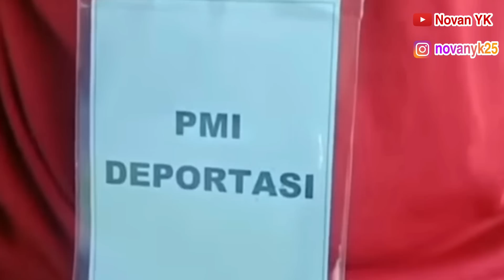AKHIRNYA MALAYSIA MENYERAH dan IKUTI ATURAN INDONESIA | INDONESIA STOP KIRIM TKI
Malaysia kembali membahas perjanjian dengan indonesia untuk pengiriman tki ke malaysia. indonesia menghentikan pengiriman tki ke malaysia karena malaysia melanggar mou dengan indonesia.